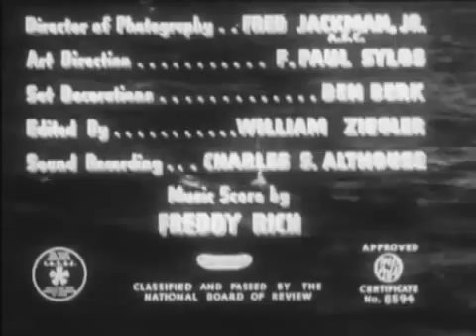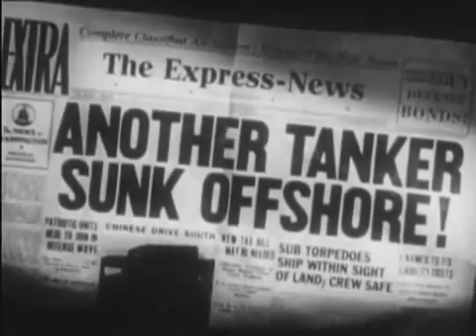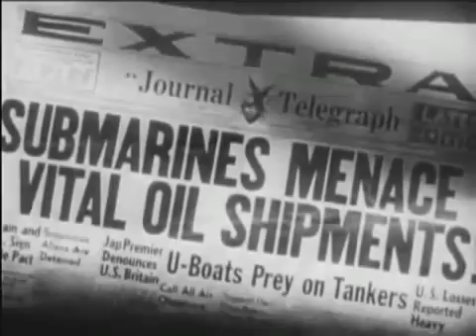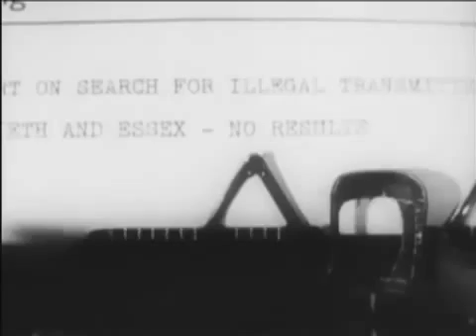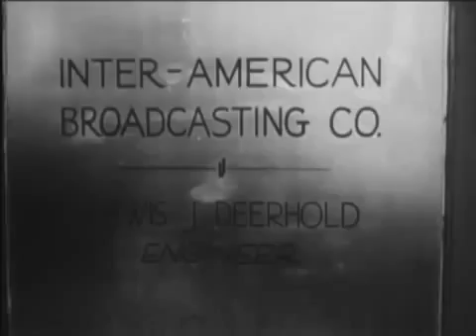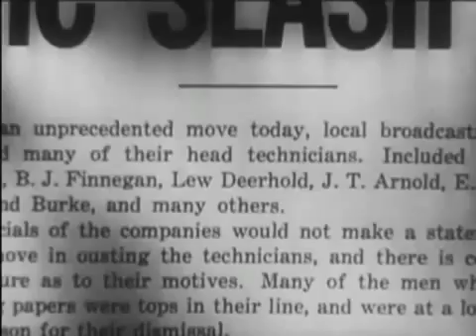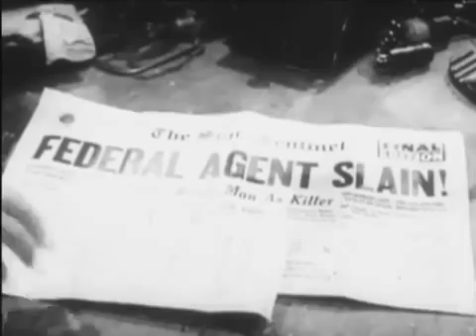Submarine Alert 1943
An FBI agent (Richard Arlen) publicly denounces his employer to facilitate infiltration of a spy ring.
Initial release: June 28, 1943
Director: Frank McDonald
Running time: 1h 7m
Music composed by: Fred Rich
Production company: Pine-Thomas Productions